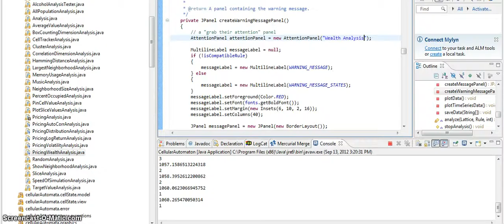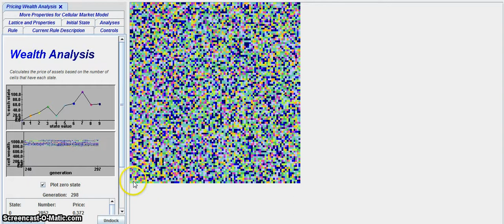Cellular Market Model: Power law connectivity w/ logic model #1: Wealth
Wealth analysis. Curious who is making money in the simulation? The analysis keeps a running window of the last 100 trading days for 10,000 cells. Another way of looking at it is realizing wealth analysis uses a linked list with 100^3, or one million indices. The simulation runs slowly. So, who is making the money? Average cells that just happen to be lucky. These cells earn about a 7% return on their investments. Most cells are average. Some cells lose a lot of money.

The Cellular Market Model (CMM) is a cellular automaton asset market model based on majority rules. There are 10000 cells on a Small World (power law connectivity) lattice that trade assets at each time step based on what their neighbors are trading. Each cell color (state) represents a different asset.

Certain cells don't use majority rules, but instead use a fundamentalist trading logic where (we assume they all agree on the fundamental values) they try to buy undervalued assets and sell overvalued assets.

The pricing rule is based on the volume of assets traded at each generation. Assets that are being purchased go up in price, assets that are being sold go down in price.

This model is capable of producing most stylized facts known to exist within stock markets and other asset markets. The model produces reasonable pricing distributions and they tend to follow a non-Gaussian distribution with a kurtosis ranging from 1 to over 100. Absolute log returns are correlated in the short term and not in the long term and volatility clustering is present.